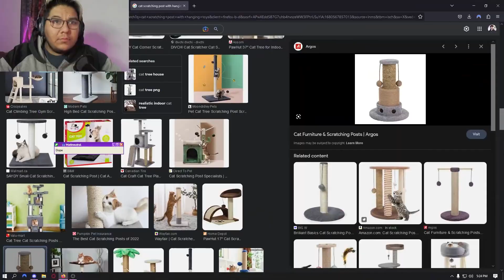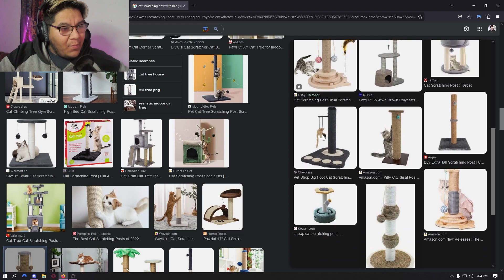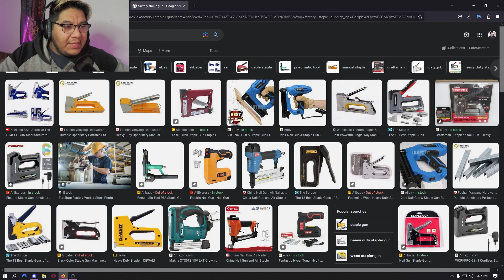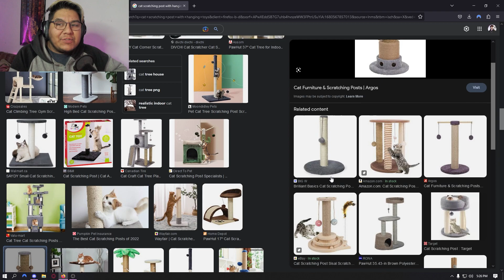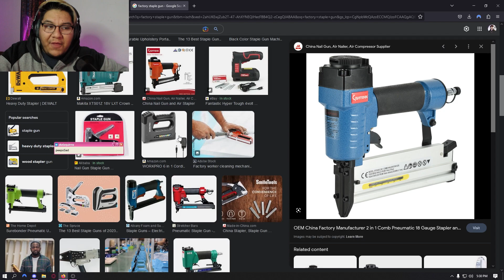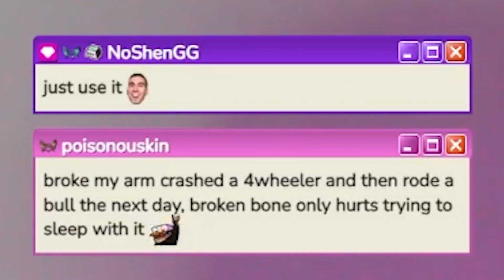My Worst Injury (Story Time)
LINKS!